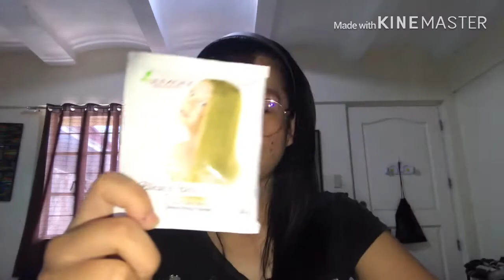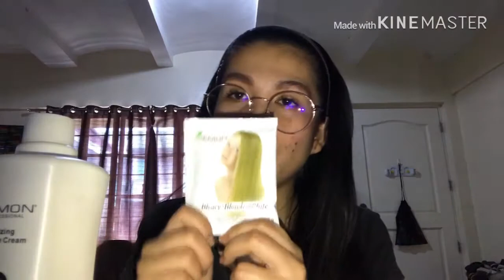New hair color less than 500